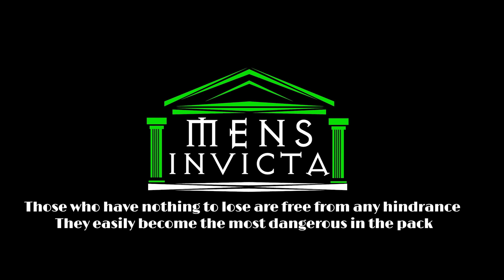WHAT TO DO WHEN YOU HAVE NOTHING | ALEX HORMOZI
Alex Hormozi provides a comprehensive analysis of competitive dynamics and mental attitudes in the entrepreneurial context. In his speech, he emphasizes the importance of considering different perspectives and challenging limiting beliefs. Alex highlights that some individuals are naturally drawn to taking an opposing stance, seeking to prove others wrong. However, he encourages embracing one's uniqueness, even if it may appear as a hurdle to success. He underscores that when one reaches the point of recognizing themselves as a "special snowflake" without apparent prospects for success, they enter a state where they have nothing to lose. According to Alex, this mindset can transform a person into a formidable force, as they fearlessly act upon and seize all available opportunities. Furthermore, he emphasizes how being underestimated can become an advantage, enabling bold actions without limitations. Alex concludes by stating that when one has nothing, they have the opportunity to leverage an unlimited number of possibilities and should be inclined to act without hesitation.

🎙️ Speaker: Alex Hormozi

🎬 Edited by Mens Invicta

Instagram: Mens Invicta (@mensinvicta)
TikTok: Mens Invicta (@mensinvicta)

🎵 The music used in this content has been licensed from Audiio, ensuring compliance with copyright laws

🎥 Video footage: All video footage used is either licensed or CC-BY or from various stock footage websites.